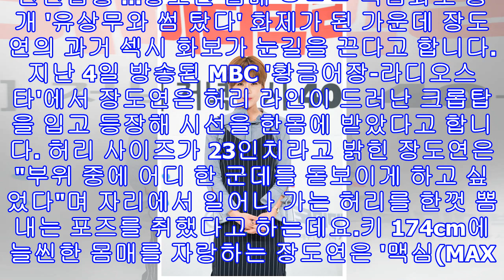‘코미디빅리그' 장도연 "김혜수 이제훈 안고 쓰다듬는 tvn10 어워즈 패러디" 언급